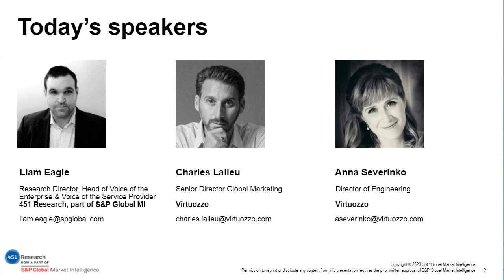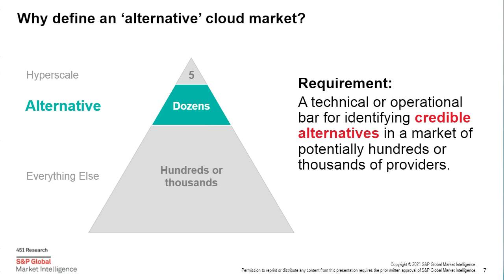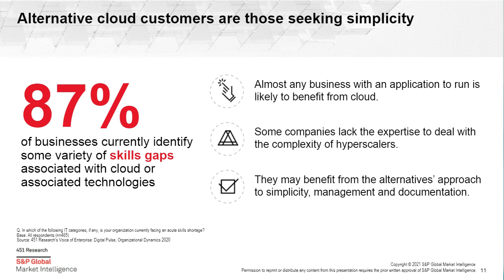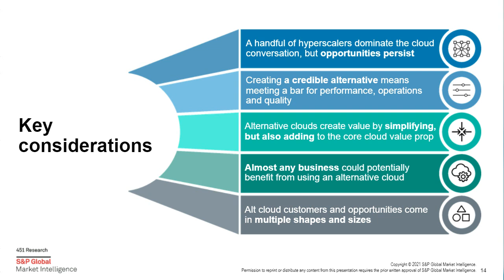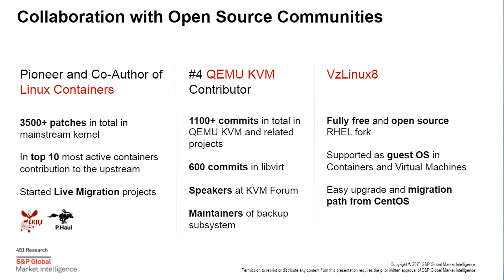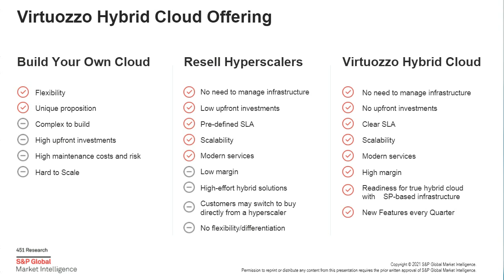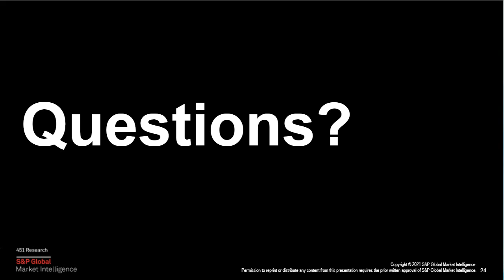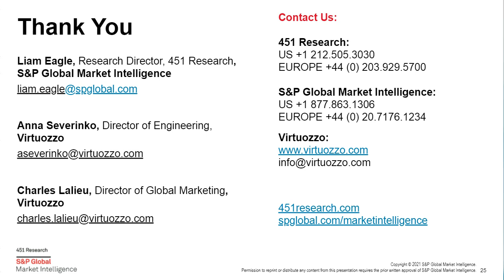Evolution and Transformation in the Managed Infrastructure & Alternative Cloud Market - 451 Research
Virtuozzo, in collaboration with 451 Research, discuss these dynamics and provide important insight that will help service providers gain a competitive advantage.
• Discover the trends driving the emerging market for alternative cloud providers
• Learn about the critical technical and service requirements necessary to be a credible competitor in the market
• Discuss the approach some service providers are taking to developing, operating and selling these new categories of services